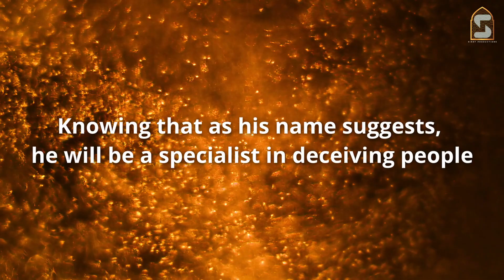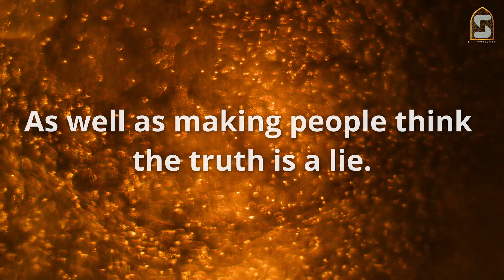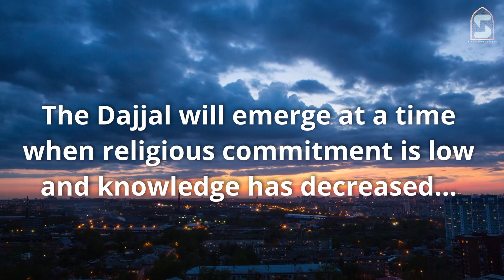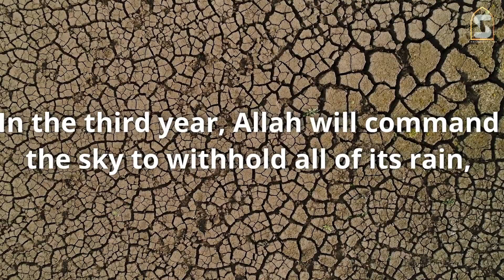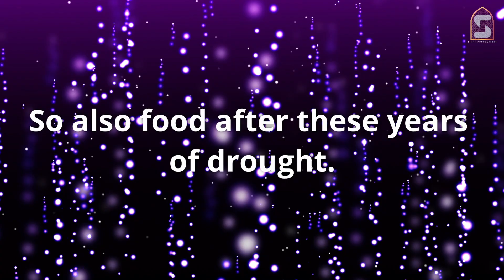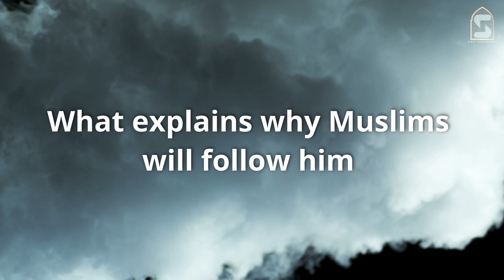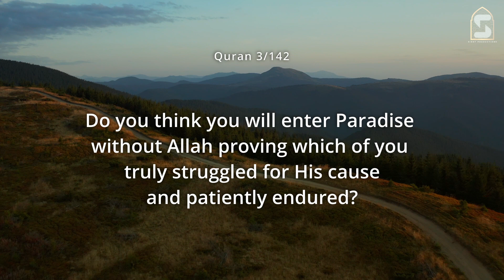The Last Sign before The Dajjal